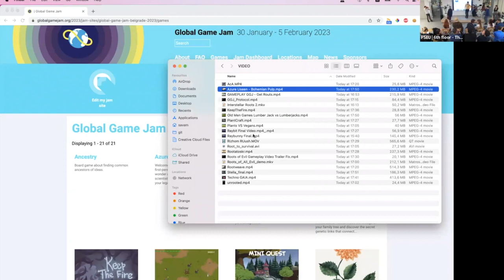Get Roo(u)t - Global Game Jam Belgrade 2023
A Carrot and his friends are trying to escape from the yard while facing various yard antagonists.

Team: Djuka, irinn, Marija Ljubojević, markobozicz, Stare